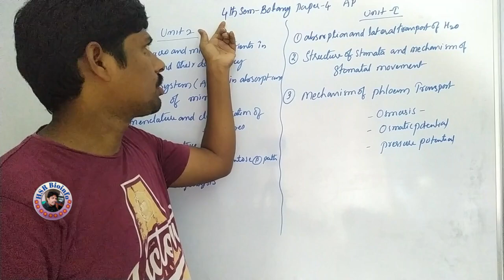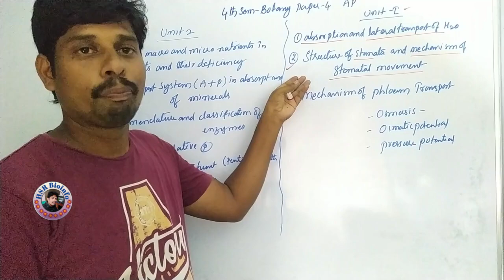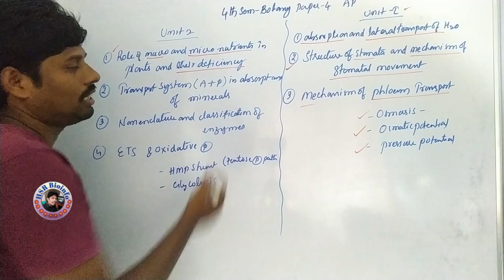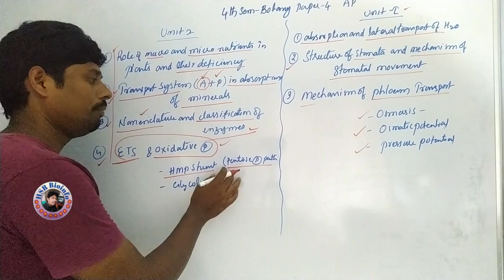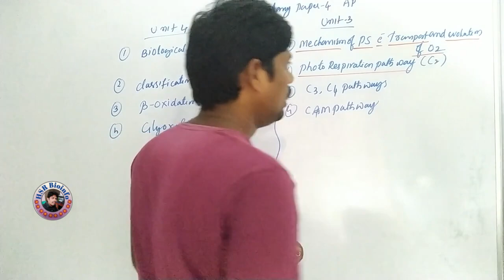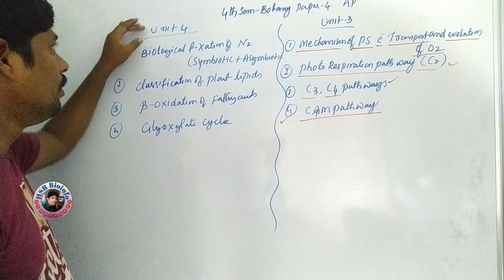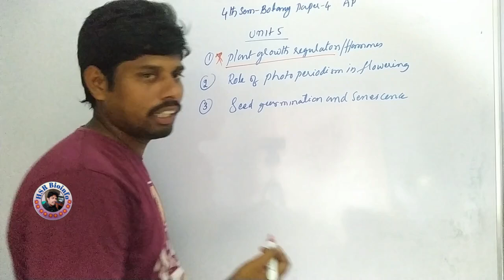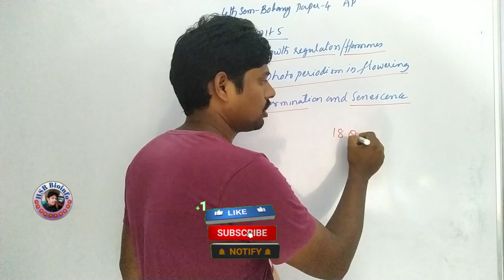Important questions-Botany 4th semester Paper 4 | All Universities of AP | HSR Bioinfo